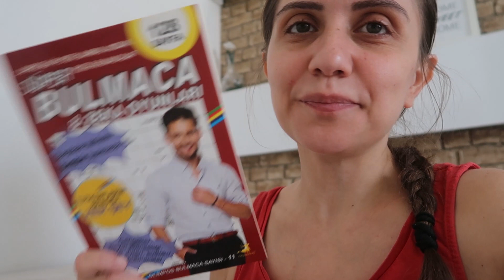BENİ ÜZEN MESAJ😔TEK BAŞIMA KAHVALTI😊ŞÖMİNE Mİ🙈ISPANAK YEMEĞİ👍KİMSEYİ KIRMAK İSTEMİYORUM❗️DERTLEŞELİM